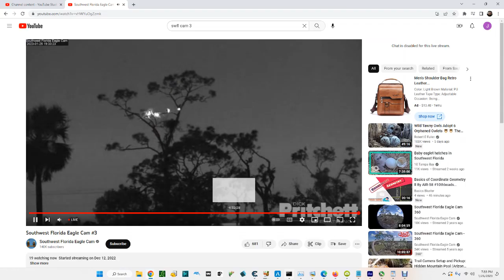SWFL Bald Eagles (Cam 3) 01/25/2023 09:54